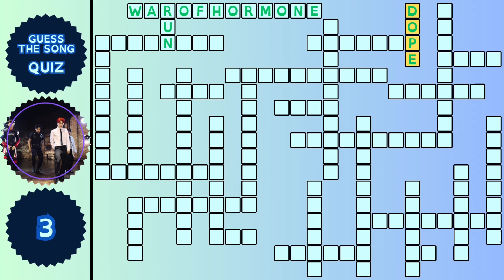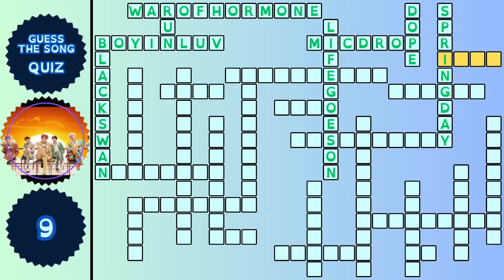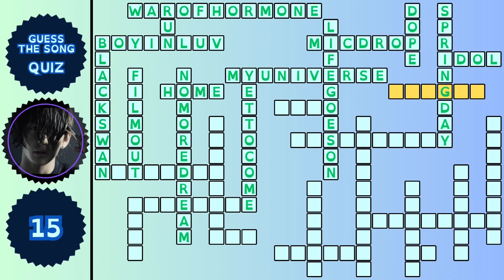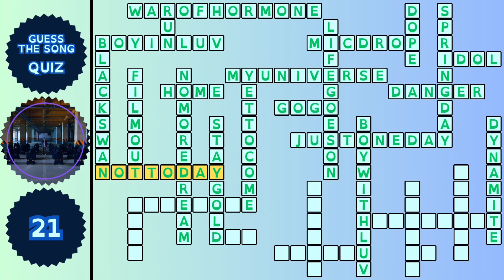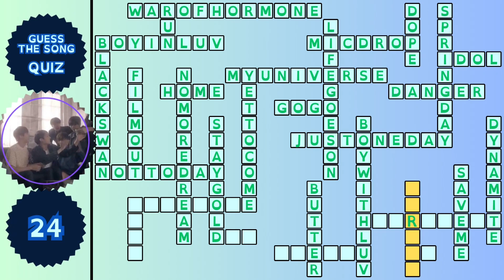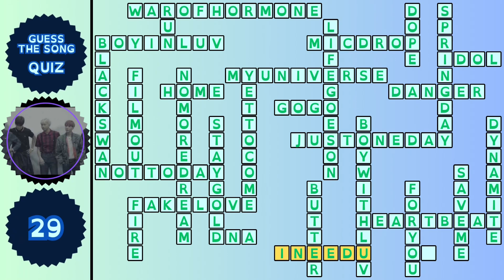Guess the BTS Song Quiz - Music Crossword Puzzle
Complete the crossword puzzle. Can you name these 30 songs by BTS? Name the song and use the picture as a clue.
Guess the Song by BTS Quiz